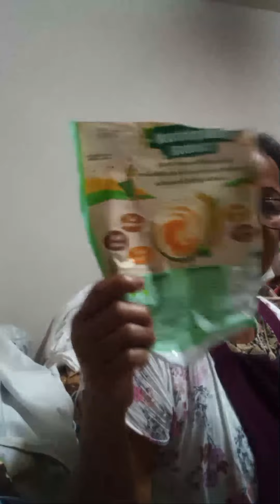ไฮไลต์ 27:25 - 32:25 จาก ป้าเดือนถ่ายทอดสดค่ะ#🙏❤️🇹🇭👍สวัสดีค่ะพี่น้องขอกำลังใจไปต่อค่ะ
อุดรบ้านเฮา#🙏❤️🇹🇭👍สวัสดีค่ะพี่น้องขอกำลังใจไปต่อค่ะ เก็บทรัพย์เก็บเหรียญค่ะ ขอบคุณทุกการรับชมค่ะ ขอบคุณทุกคอมเม้นค่ะ ขอบคุณทุกการติดตามค่ะ ขอบคุณเพื่อนเก่าและเพื่อนใหม่ค่ะ อวยพรให้มีแต่ความสุขความเจริญตลอดไปนะคะ hello everyone for watching thank you so much